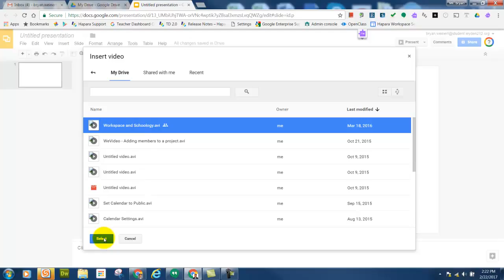Add Google Drive Videos to Slides